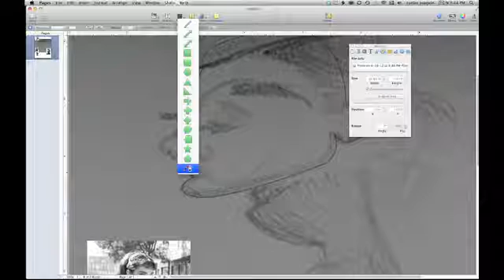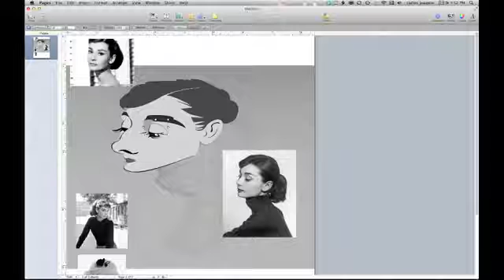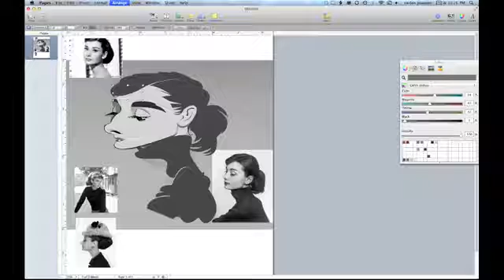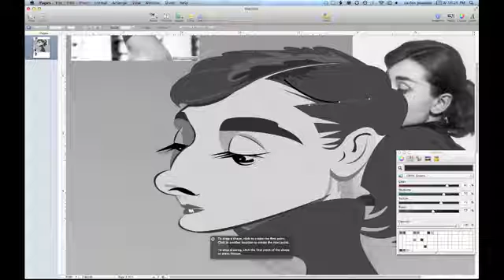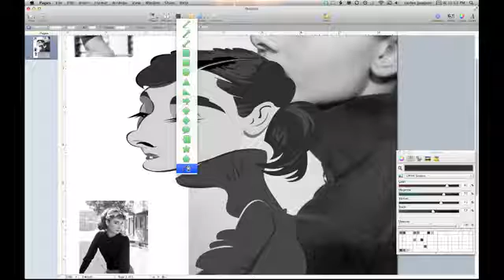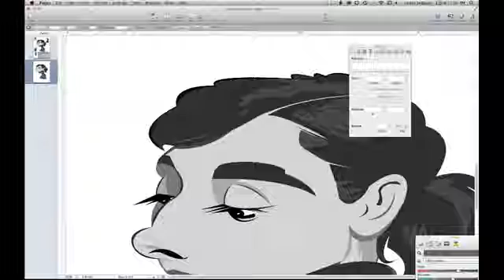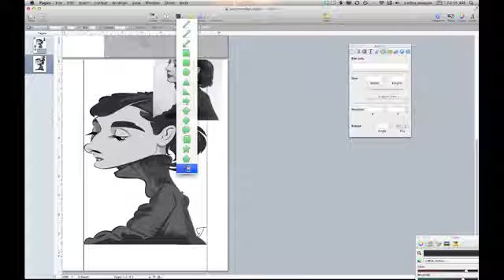Digital Drawing Audrey Hepburn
Watch as I take a pencil sketch to finished digital drawing. I am using Apple's Pages program.